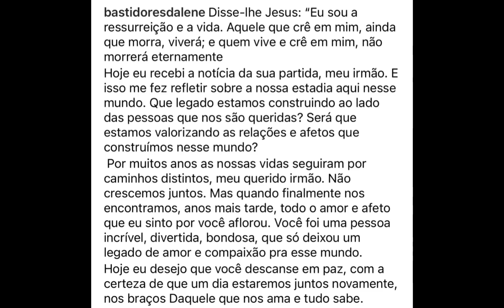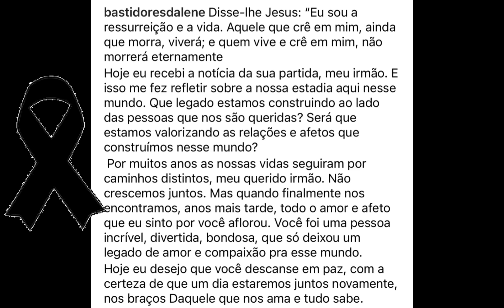🥀INFELIZMENTE MAIS UM LUTO🥀LENE E DONA RUBIA PERDEM IRMÃO!!!SE FORAM TODOS!!!😞🕊️🕊️